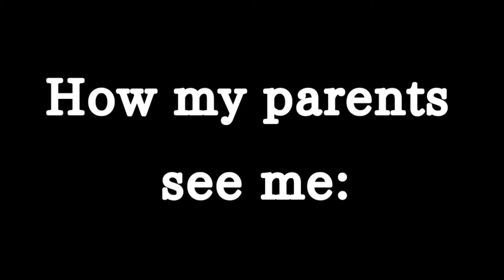How "............." see me